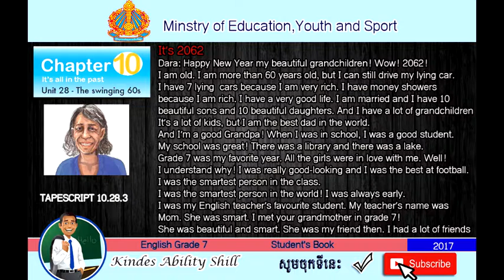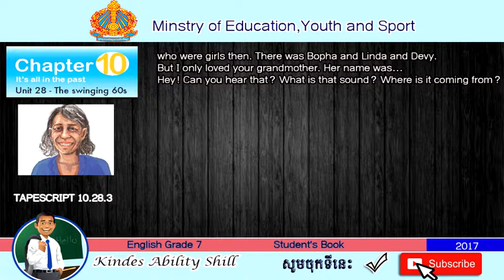TAPESCRIPT 10.28.3 ENGLISH GRADE 7 .TEACHER KHMER